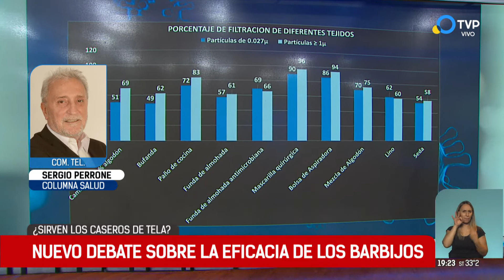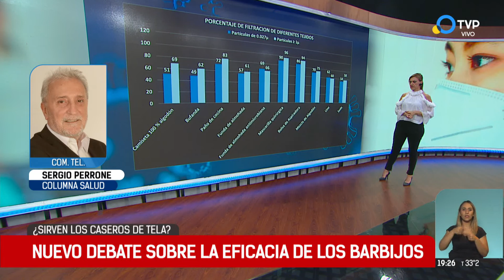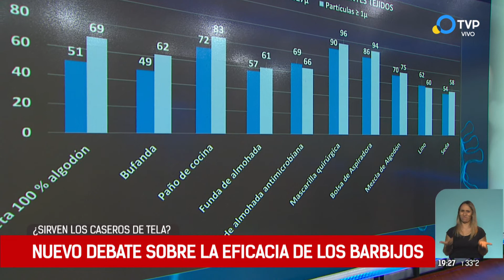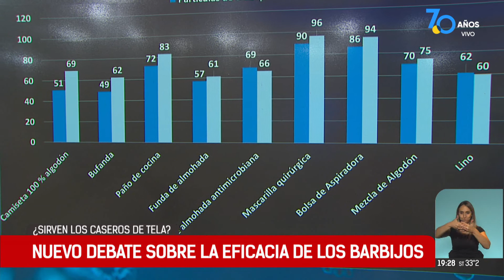El debate sobre la eficacia de los barbijos